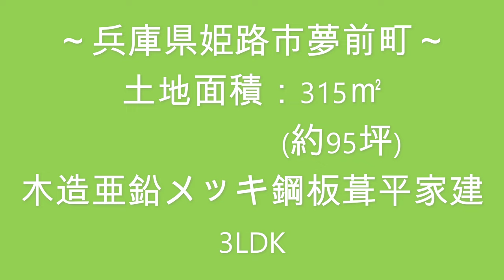【スローライフ売物件】兵庫県姫路市夢前町の3LDK別荘 1652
【物件概要】
■所在地：兵庫県姫路市夢前町
■交通：JR姫新線　余部駅　約11.4km、中国自動車道　夢前スマートIC　約12.8km
■築年数：昭和49年築　　■間取り：3LDK

兵庫県姫路市夢前町は、自然と温泉と歴史豊かなまちです。雪彦峰山県立自然公園、塩田温泉、夢前川の清流など自然いっぱいの美しいまちです。

今回は、夢前町バーズタウンの坂の上にある、木々に囲まれた隠れ家のような別荘物件をご紹介します！
敷地の入り口から階段付きの坂道をあがり建物脇の通路を進むと玄関があります。

当物件は、土地の傾斜に合わせたスキップフロアのお家です♪建物の中央に階段があり、3段階の階層を繋いでいます。
1段目には玄関とリビング、洋室6畳があります。2段目にはDKと浴室・お手洗い、3段目には和室6畳が2部屋あります。
リビングとDKが小さな階段で繋がっているLDKは、スキップフロアの段差を利用した高い天井と窓の外の木々の緑がさわやかな開放感があるお部屋です。
洋室6畳と和室6畳は、それぞれに収納がある個室のお部屋です。

建物下には斜面との間にスペースがありますので屋外での道具などを置いておけそうですよ。

姫路市夢前町で別荘ライフを楽しみませんか？

※建物には傾きや傷みがある箇所があります。